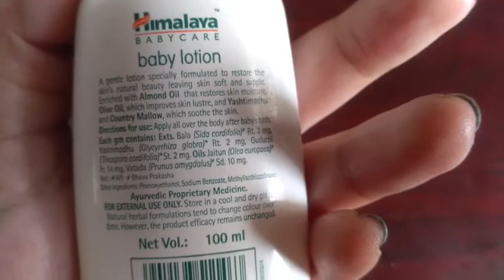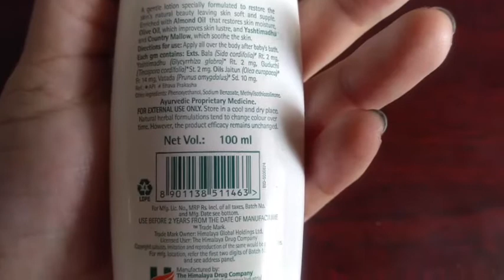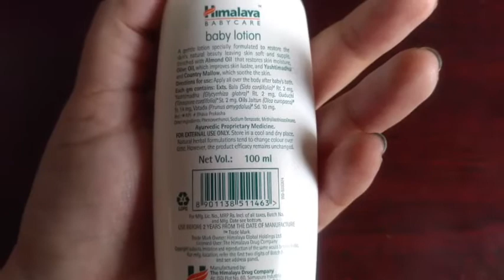Himalaya baby Care baby lotion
A gentle formula. Pure, mild and gentle baby oil. Enriched with Olive Oil, that nourishes with vitamins, Winter cherry, which improves the skin tone, and Aloe Vera that moisturizes the skin. An excellent massage oil for your baby. ... Olive Oil, enriched with Vitamin E, nourishes, protects and softens baby's skin.